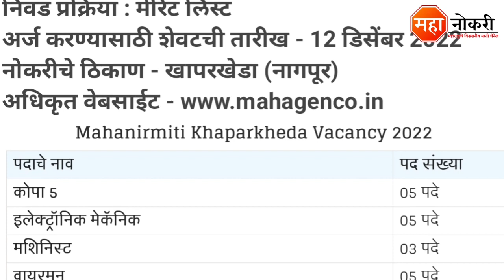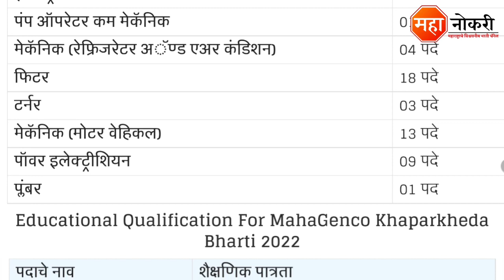महाराष्ट्र औष्णीक वीज केंद्रात 92 पदांची भरती | Mahagenco Khaparkheda bharti | Mahagenco Bharti 2022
Maharashtra State Power Generation Company has released a notification for the recruitment in Khaparkheda. Eligible and Interested applicants need to Online apply before the last date. The last date for submission of application form is 12 Decembar 2022.

General Knowledge

1. Vidyabhartee Perfect General Knowledge Marathi | स्पर्धा परीक्षांसाठी जनरल नॉलेज पुस्तक
2. Brihad Samanya Gyan - General Knowledge book (Marathi)

Logical Reasoning

1. Abhinav Samagra Buddhimatta Chachani (Verbal & Non-Verbal Reasoning

Quantitative Aptitude

1. Competitive Examinations + Quantitative Aptitude (Marathi Edition) (Marathi) by R.S. Aggarwal

mahagenco Apprentice recruitment
mahanirmiti bharti 2022
mahagenco Khaparkheda Vacancy
mahagenco recruitment 2022
mahagenco Apprentice recruitment
mahagenco Khaparkheda recruitment 2022
mahanirmiti Nagpur Job
mahagenco Nagpur Bharti
mahagenco Khaparkheda bharti 2022
mahagenco Apprentice bharti
mahagenco bharti